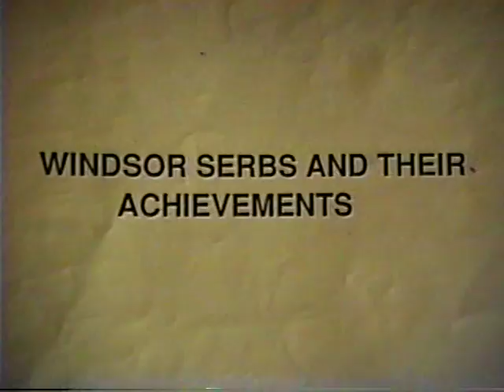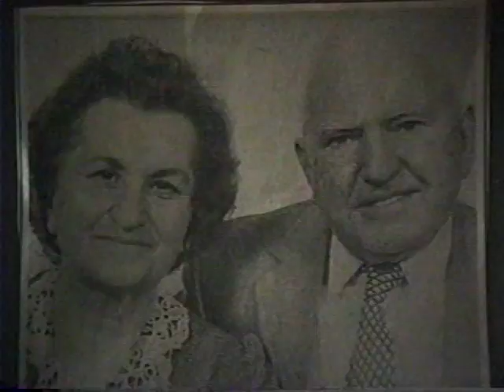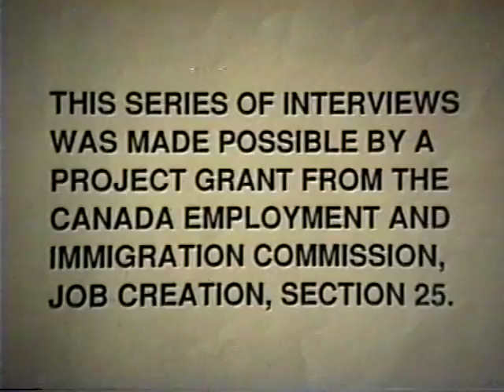Windsor Serbs and their achievements 1992, Norma Bulat